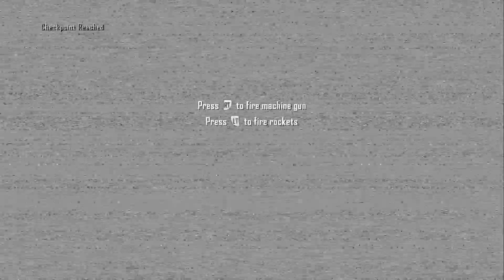MY FIRST EVER MODS ON BLACK OPS 2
PLZ LIKIE THE VID AND SUB THNX